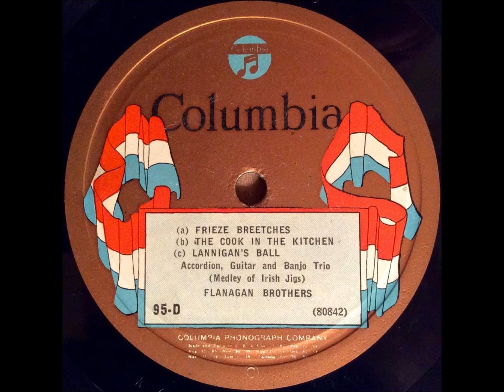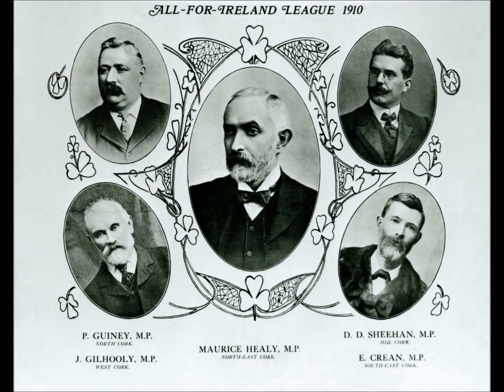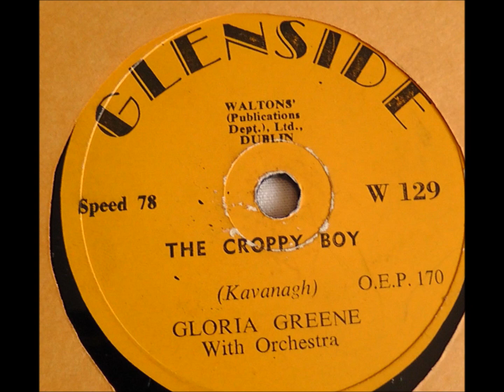Frank Neylon & Paddy Cronin Irish music on Copley 78 rpm Boston Paddy Finlay's Reel (Sporting Paddy)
Frank Neylon & Paddy Cronin

1. Paddy Finlay's Reel (commonly known as Sporting Paddy)

2) The Red Haired Lass

Do I have the right songs here?

Or did I mix it up with the reverse side with "Maid in the Cherry Tree (aka The London Lasses)" and  "Clare Reel" (commonly known as the Galway Rambler)?

Someone said the label mixed up the songs--I don't know.